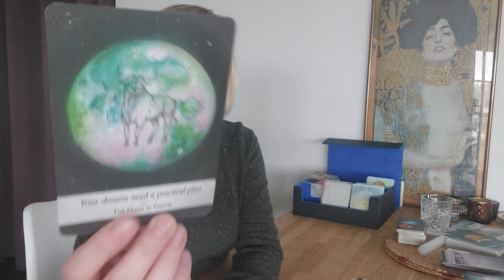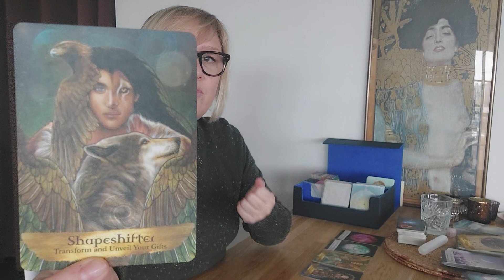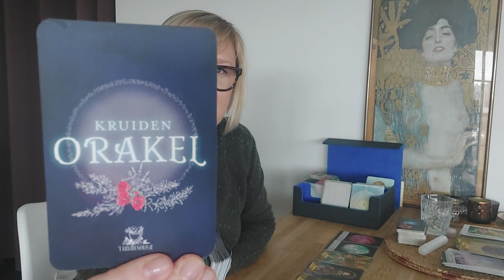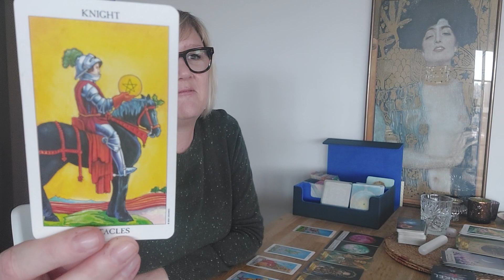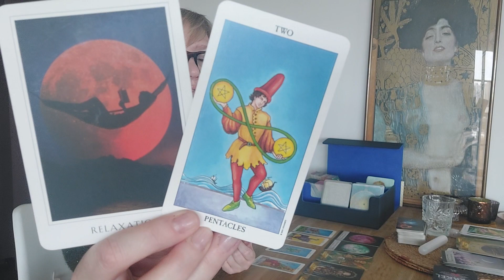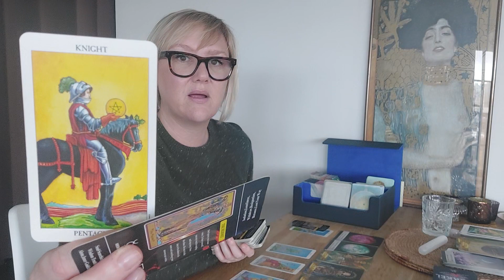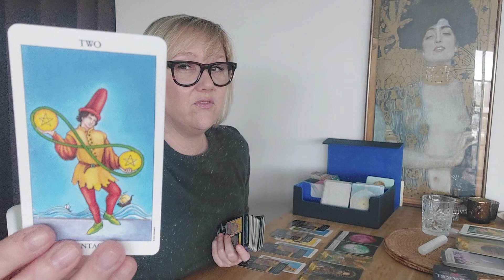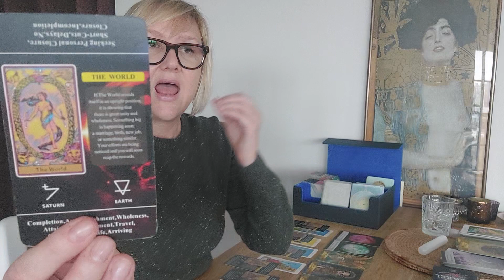➡️VIS..Met Een Practisch Plan Is Alles Mogelijk 🍀 (Tarot Reading Maart Venus in Vis)